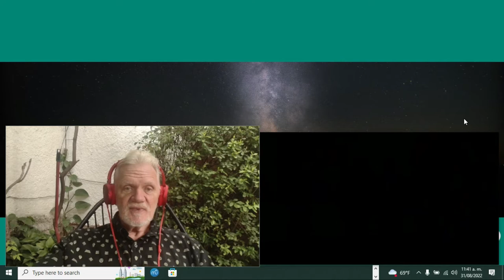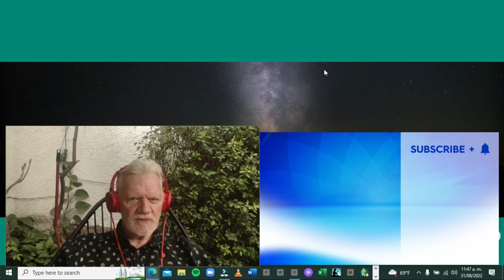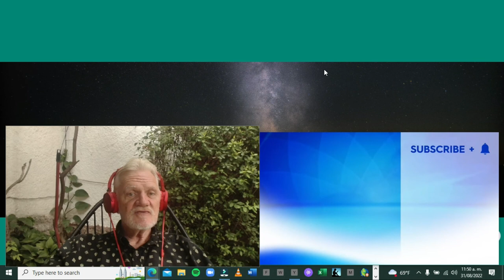Senior reacts to The Chats "Pub Feed" (Episode 132)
First-time listening to Australian post-hardcore band The Chats live on the Australian Today Show.